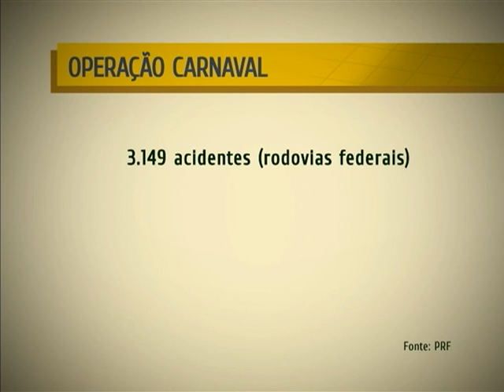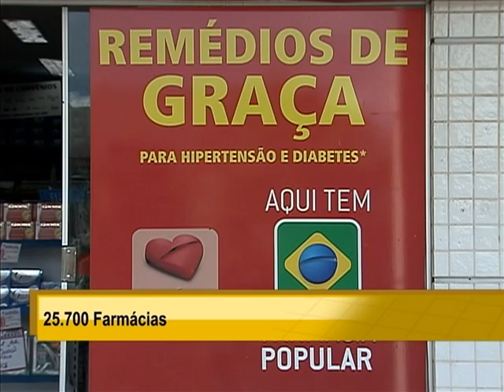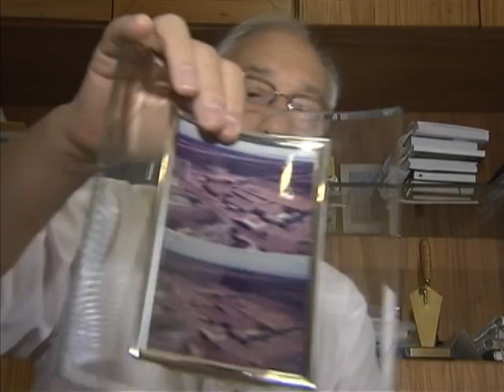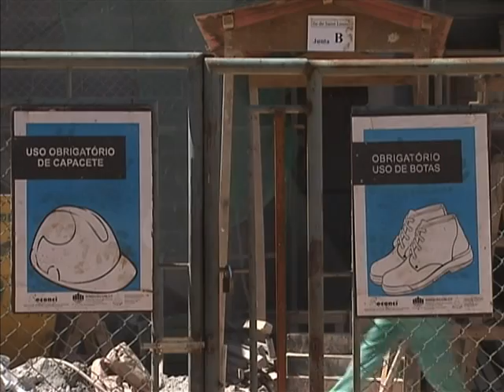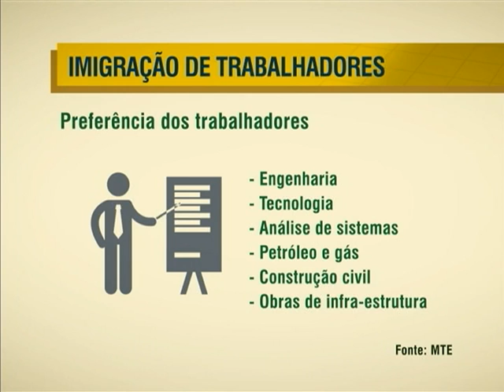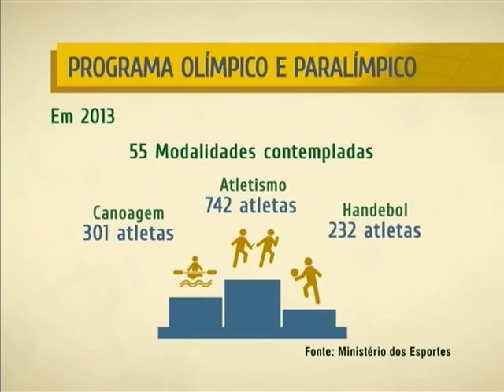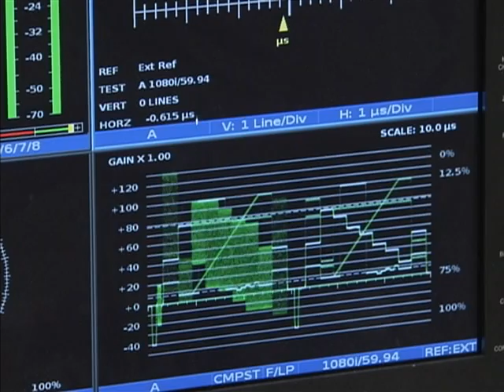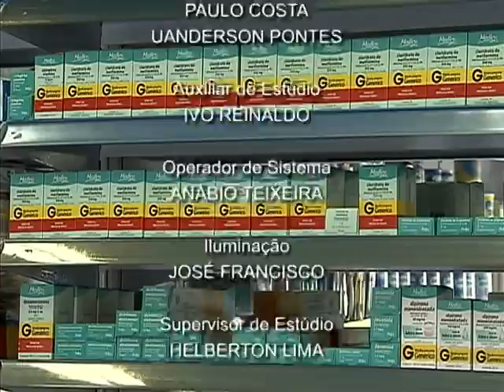NOTÍCIAS DA SEMANA - 16 de fevereiro